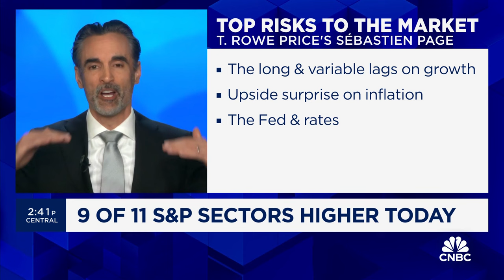There's still some fragility in the market, says T. Rowe Price's Sebastien Page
Sebastien Page, T. Rowe Price, joins 'Closing Bell' to discuss the economy and navigating the path forward for stocks.